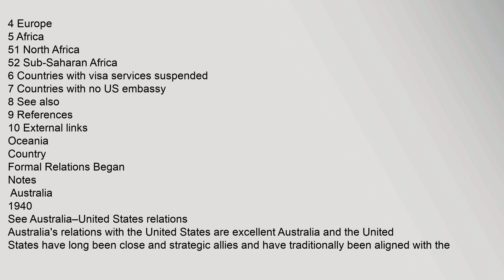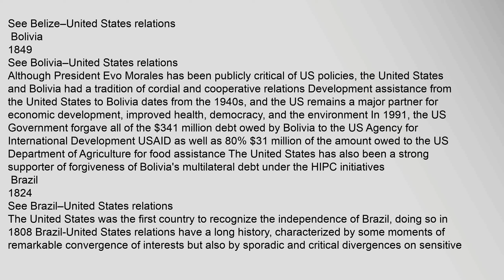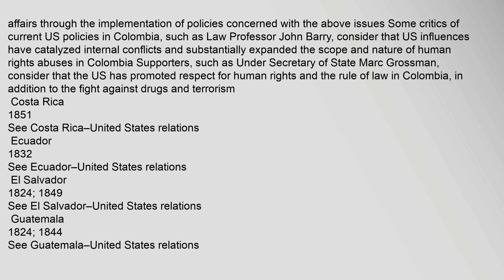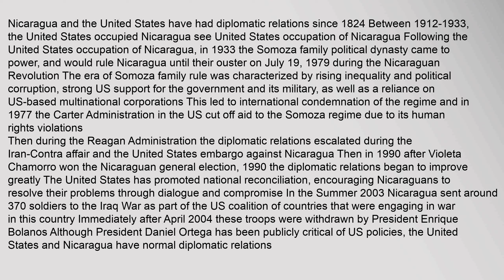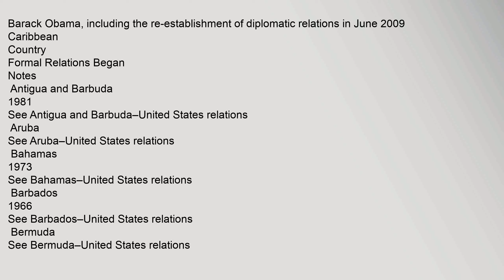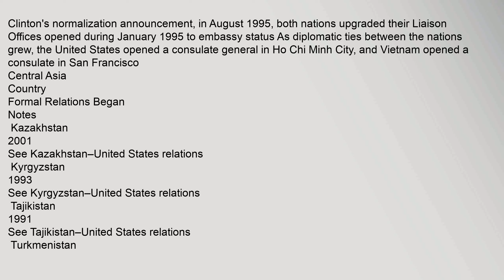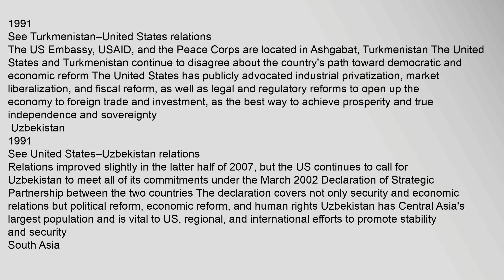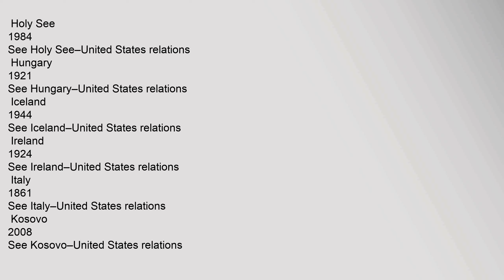Foreign relations of the United States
1,Oceania
2,Americas
21,Caribbean
3,Asia
31,East,Asia
32,Southeast,Asia
33,Central,Asia
34,South,Asia
35,West,Asia
4,Europe
5,Africa
51,North,Africa
52,Sub-Saharan,Africa
6,Countries,with,visa,services,suspended
7,Countries,with,no,US,embassy
8,See,also
9,References
10,External,links
Oceania
Country
Formal,Relations,Began
Notes
Australia
19401
See,Australia–United,States,relations